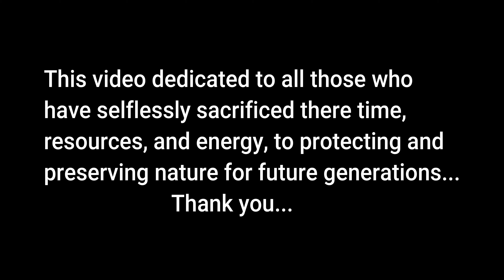Hiking The Raymondskill Falls Cliff Trail Loop - The RCL - Delaware Water Gap NRA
This is the one hike to do in the Delaware Water Gap National Recreation Area on the Pennsylvania side. Begin your hike at the Cliff Park Trailhead off of state route 2001. The access road is rough and winding but doable in a passenger car and leads to a small parking area. You will want to head east towards the cliffs passing a nice pond on your left. In a short time you will reach the cliff trail which extends along the fringes of the Raymondskill Ridge hundreds of feet above the Delaware River. The views over the river are expansive looking east into New Jersey and north towards New York. The exposed rocks and direct sunlight of the ridge top create dry semi arid conditions in spots - look for cedars, junipers, and small pockets of Eastern Prickly Pear cactus Pennsylvania's only native cacti. Enjoy the views and unique environment before heading southbound along the ridge. Two points here - 1 sections of the trail may be closed seasonally to promote and protect peregrine falcon habitat (please respect posted signage) 2 There is an official wide blazed path about 100 yards inland of the cliff edge and a small footpath along the rim, for this hike follow the clearly defined footpath carefully watching your steps. At points the path will take you right to the edge of the cliff where there is a drop off of several hundred feet - a slip and fall here would likely be fatal. After several vistas, the Cliff trail drops down to Raymondskill Road where you can take a right and then cross over to the Raymondskill Falls day use area. Here is Pennsylvania's tallest waterfall, the incredibly impressive and powerful Raymondskill Falls. Several spur trails lead to the creek and different vantage points. The best view comes from the middle viewing platform where one gets a head on look at the waterfall. Here the scene can be breath taking with mist flying through the air, rainbows appearing when the sun angles just right, and huge towering trees all around. To the left of the platform is the lower drop of the Raymondskill and another side falls that has always struck me as exceptional. This is a place to enjoy, but be mindful of the popularity of this location and try to visit off peak hours for the best experience. One can then climb some stairs and trail to another viewing platform at the top of the falls. From this area, one can pick up a faint but distinct footpath heading upstream along the creek. This path is unblazed and unmarked although it is clearly defined and well used. This section of trail may be the great open hidden secret of the Recreation Area. The path follows above the Raymondskill through a small gorge of white pine and hemlock past waterfall after waterfall. The scene is dramatically beautiful and inspiring and reminiscent of the Falls Trail at Ricketts Glen. One should exercise extreme caution in this area again, as any slip and fall into the raging stream would be disastrous. Eventually the trail returns to Raymondskill road where it picks up on the other side. The hiking here is calm and peaceful high above the creek and among some of the most beautiful forest you can imagine. Take time to appreciate the magnificent trees here, the sense of peace and serenity here is overwhelming. Eventually you will reach Hackers Falls an excellent place to stop for a break before a final leg of the journey back to the parking area. This is one of the most diverse, interesting, and action packed hikes in Eastern Pennnsylvania, unlike any other I have come across.

               Gorecki's Tune by Joseph Beg
               Ancestors by Gavin Luke
               Kvikkjokk by Strom
               The Big Truth by August Wilhelmsson
               Astral Steps by Hanna Lindgren
               Omnia Vincit Amor by Garden Friend
               The Clearing by Golden Anchor

CAMERA - GoPro Hero 11 4k 30fps